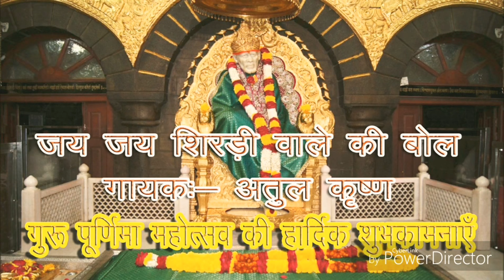JAI JAI SHIRDI WALE KI BOL | MAHA MANTRA | GURU PURNIMA SPECIAL | SINGER ATUL KRISHAN